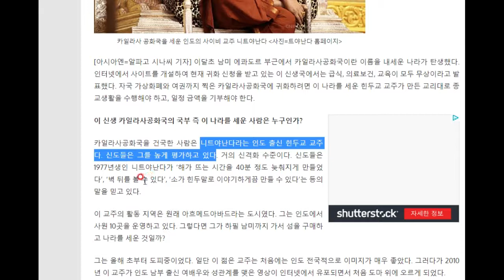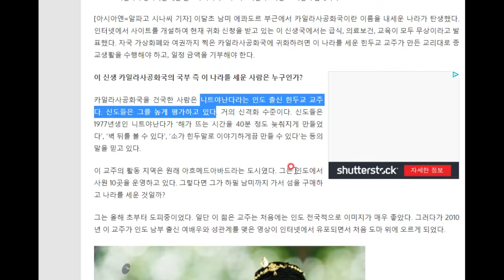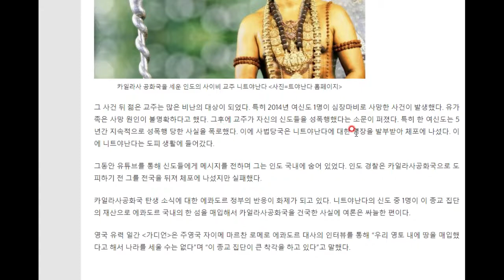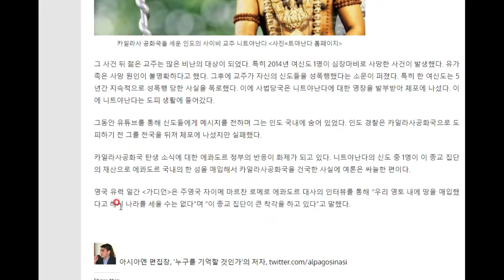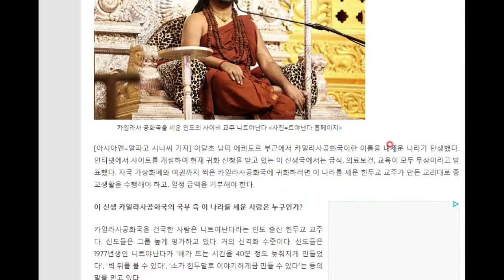에콰도르 한 섬에 자기 멋대로 나라를 세운 인도 출신 사이비 교주 - 재밌는 상식과 교양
참 세상에는 벼라별 사람들이 다 있습니다. 인도에서 악행을 저지르고 수배된 한 사이비 교주가 남미 에콰도르에 가서 나라를 세웠답니다. 이 소식 전해 드립니다.